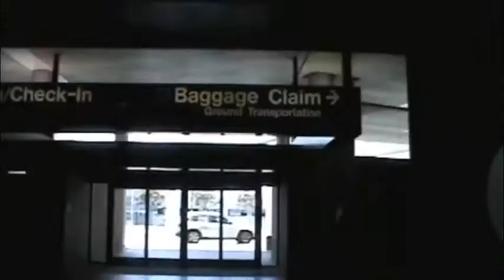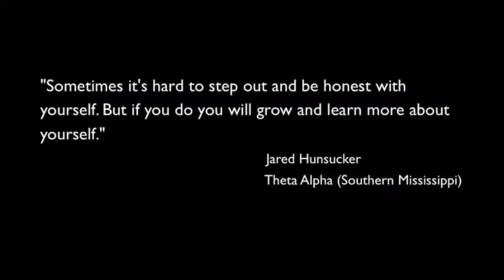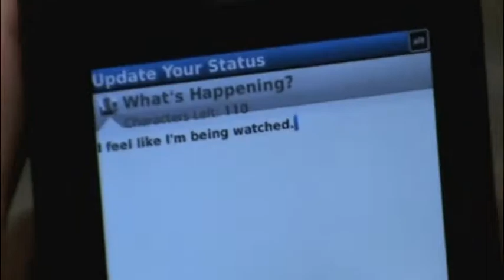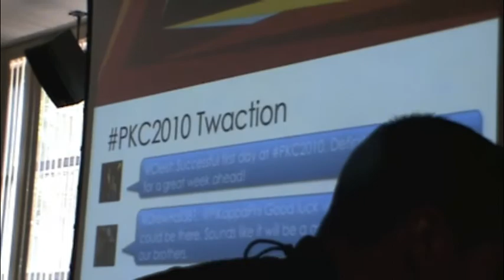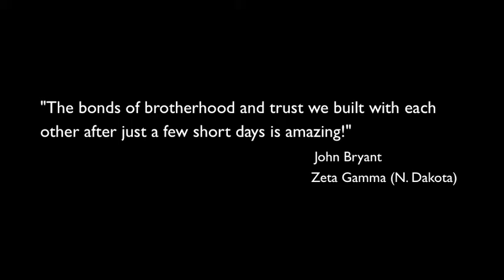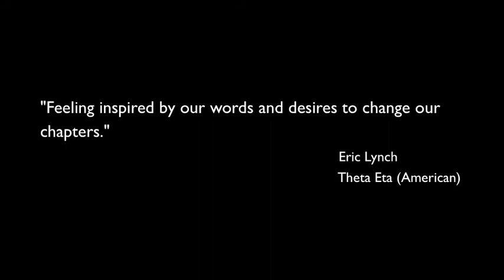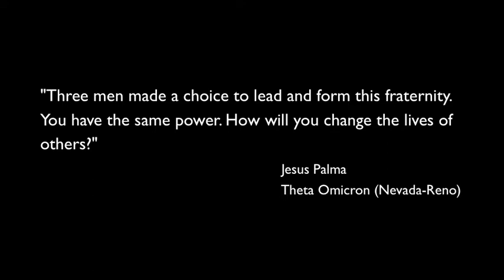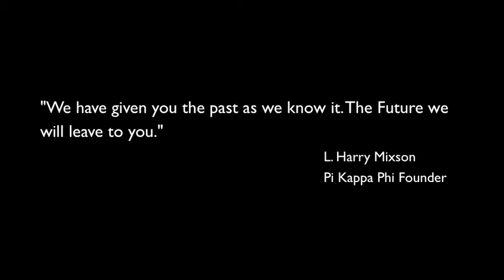Pi Kapp College 2010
This year, Pi Kappa Phi Fraternity redesigned our signature leadership conference, Pi Kapp College. The result was an intensive, six-day program designed to challenge and empower participants to become better leaders and better men. Nearly 50 students, facilitators and Pi Kappa Phi staff gathered together at the College of Charleston and experienced a truly memorable and impactful event.